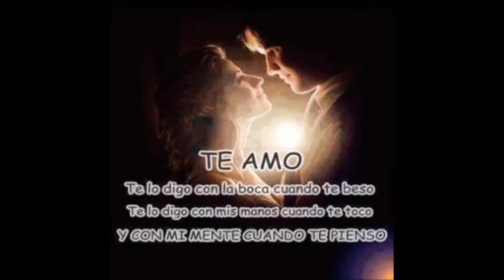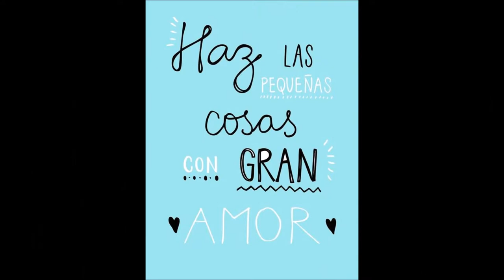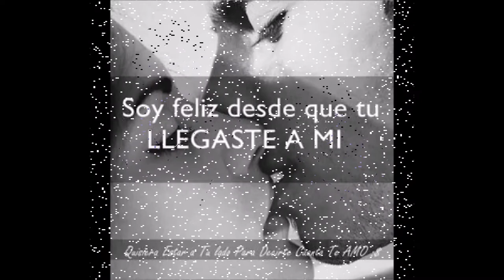GRUPO CASINO SE PARECE MAS ATI